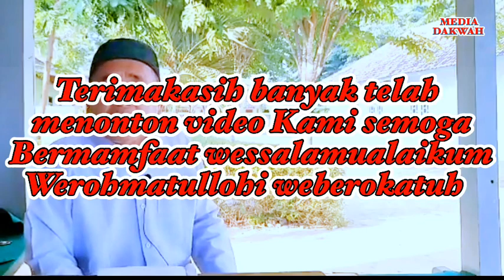kh hasan muayyed jauhari ketampanan nabi muhammad saw tidak bs ditandingi siapapun kajian maulid (2)